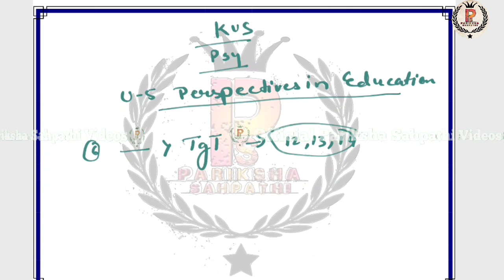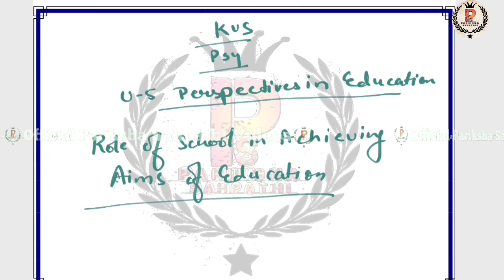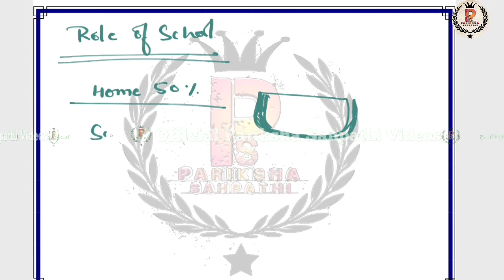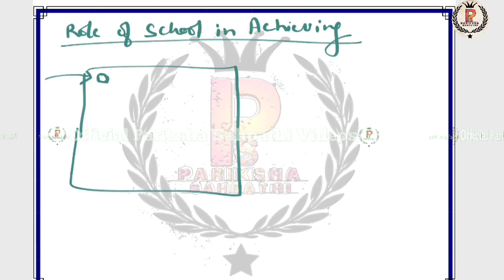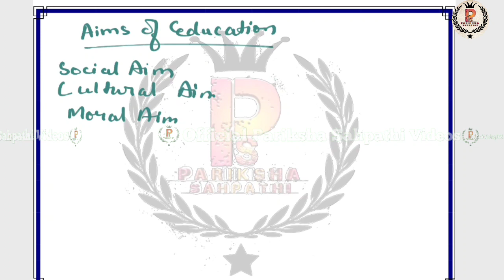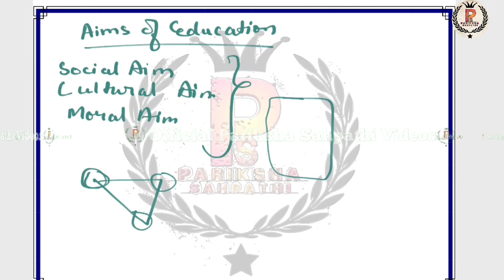Role of School in Achieving Aims of Edu ||KVS 2022-23 || KVS Pedagogy 2023 Class-43 By AK.Singh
Role of School in Achieving Aims of Education  l KVS Pedagogy 2023 Class-43 By AK.Singh